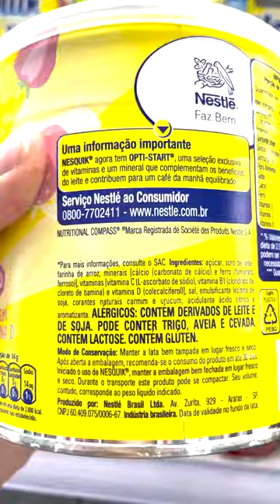Corante natural que vem de insetos - Carmim de Cochonilha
Vem descobrir do que é feito esse corante alimentício!